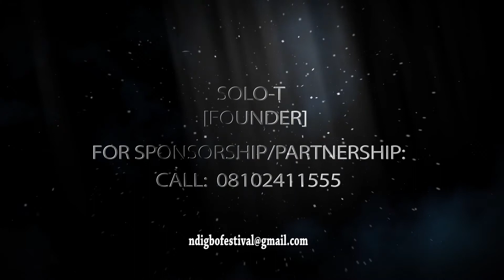Ndigbo A_Festival_Of_Legends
A speech from the founder